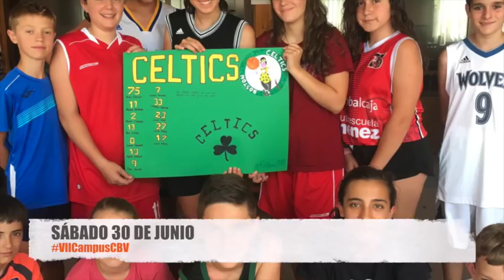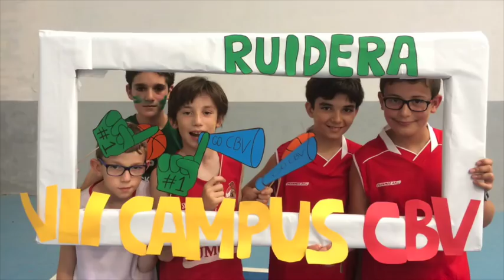VII CAMPUS CBV Ruidera 2018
Resumen del VII CAMPUS del Club Baloncesto Villarrobledo celebrado en Ruidera del 25 de junio al 1 de julio de 2018